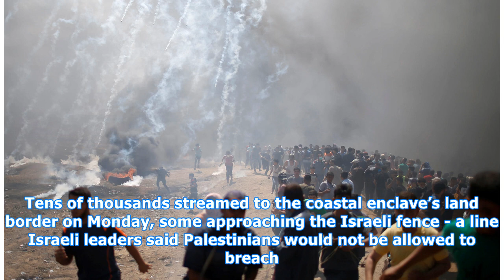52 Killed By Israel In Gaza Protests Over Jerusalem Embassy Opening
52 Killed By Israel In Gaza Protests Over Jerusalem Embassy Opening.
Getty Images Israeli forces killed at least 52 Palestinians along the Gaza border on Monday as angry protesters demonstrated at the frontier on the day the United States opened its embassy in Jerusalem, health officials said. It was the highest Palestinian death toll in a single day since a series o...